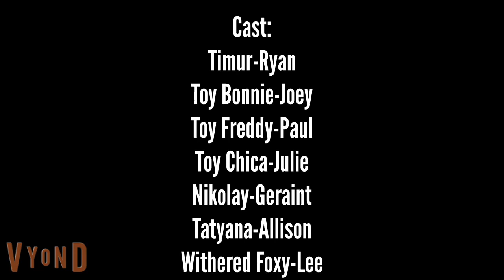(Reuploaded) Timur Throws Rock At Toy Bonnie